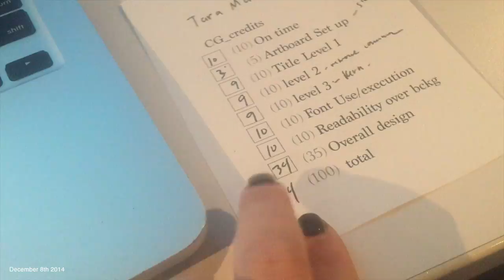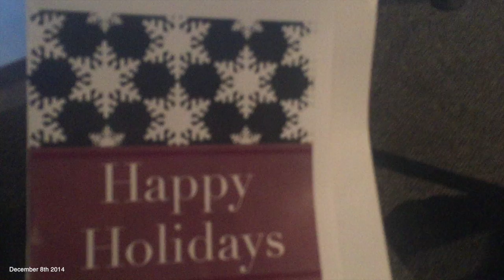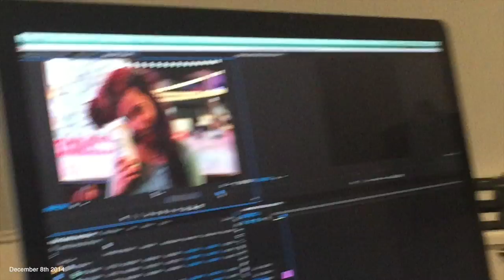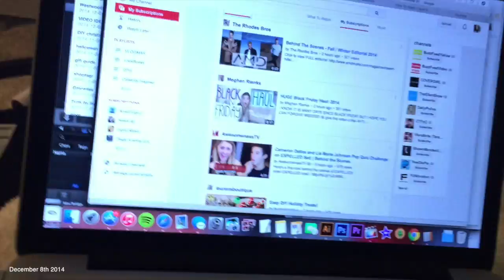VLOGMAS DAY 8: Vlogmas Changes, Unboxing Haul, WTF Class